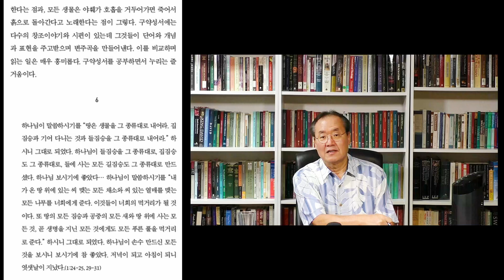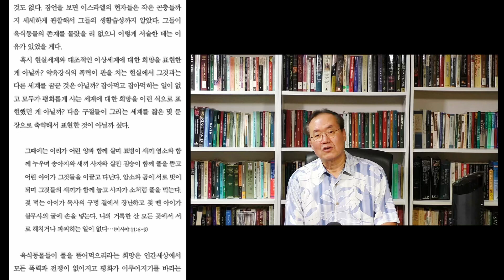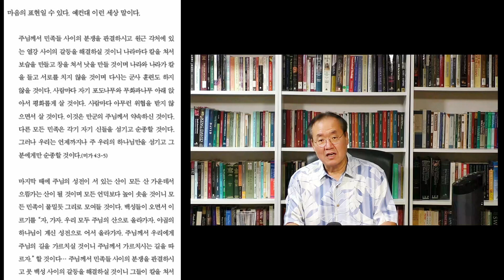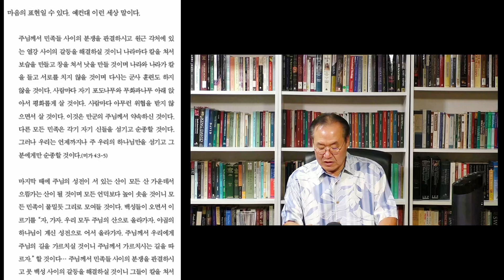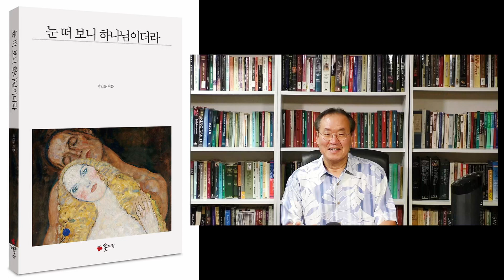20241023 수요잡담 "눈 떠 보니 하나님이더라" 9